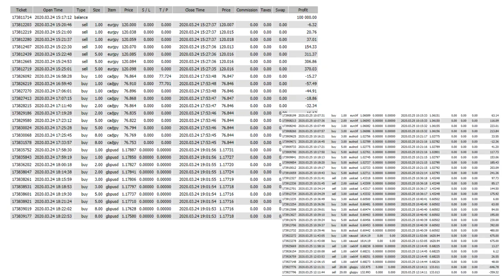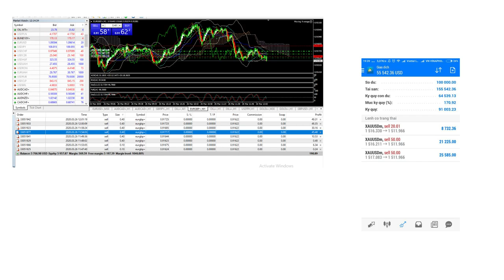[JFX ASIA COPYTRADE NOLOSS] - Tại sao là copy trade Jfx Noloss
1. Giải pháp copy cho tài khoản nhỏ

2. Giải pháp quỹ ủy thác

3. các tài khoản lớn nên vào quỹ jfx cùng david

 1.
Giải pháp copy cho tài khoản nhỏ
 2.
 3.